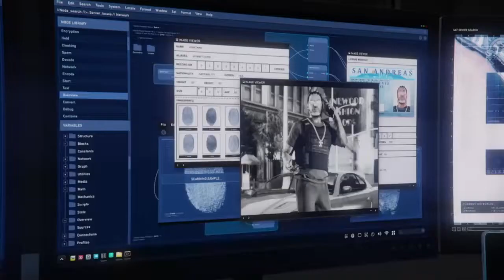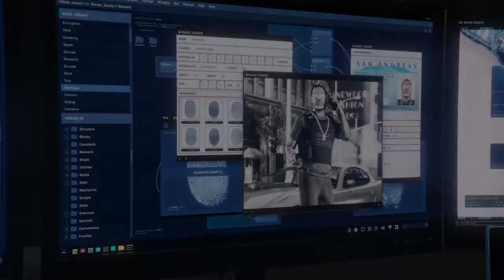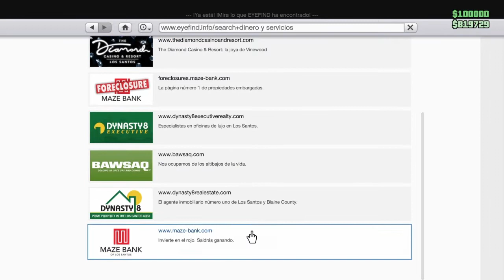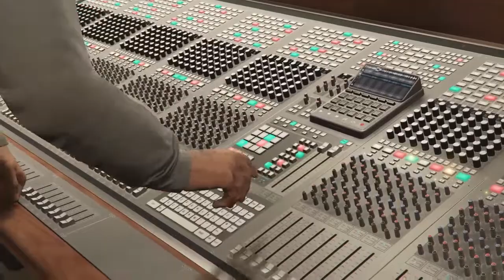GTA 5 Online | Haciendo dinero desde cero Ep 36: 2da Temp. Vamos a salvar a Dre